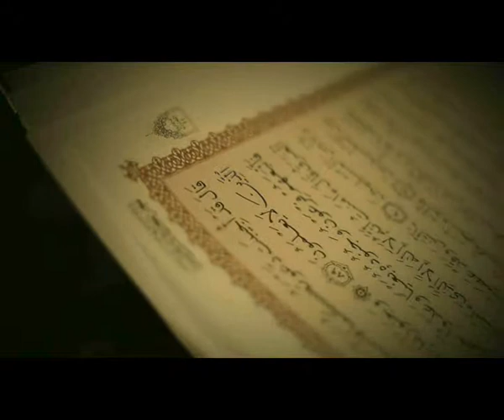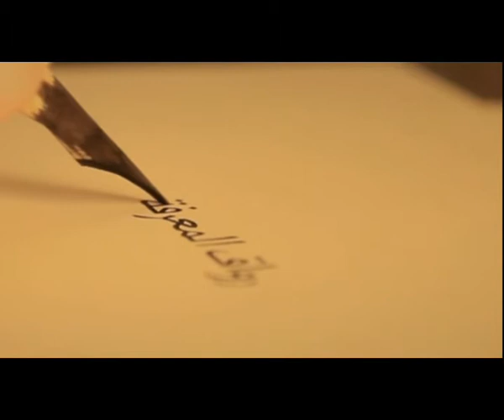kurra hfz. Dževad Gološ - Vjerovanje u Sudnji dan (6. dio)